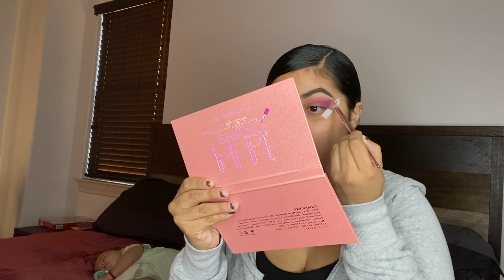GRWM USING PURE COSMETICS ✨💋